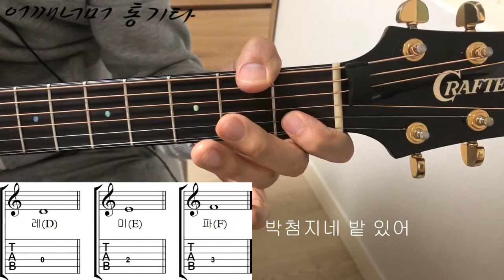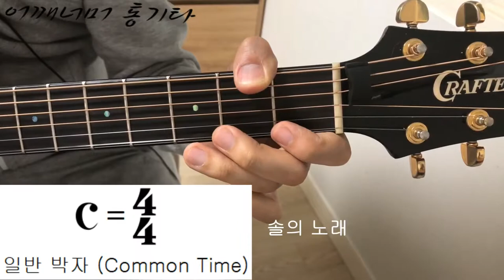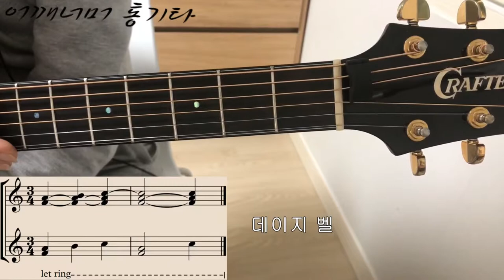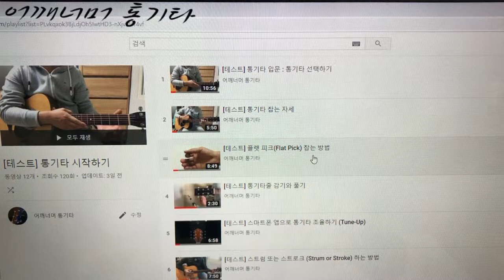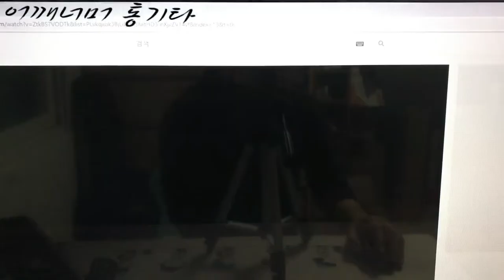초견(악보 보기) 4번 D현에서의 음들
카메라 : Phone8
마이크 : Edutige EIM-003
마이크 연장케이블 : Edutige ESL-006

WMB-TS1000 핸드폰 거치대

CPU : i5-4690
그래픽카드 : GeForce GTX 750
RAM : DDR3 8GB

화면모니터링 : ManyCam
편집 : 곰믹스

어쿠스틱기타엠프 : ZT Amp Lunchbox Acoustic (LBA1)